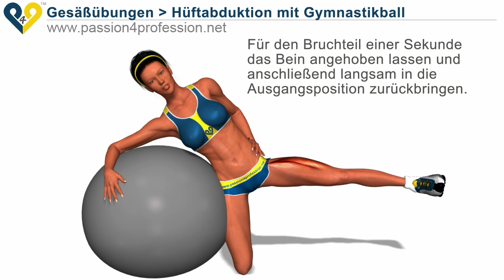Übung für Gesäß, Hüftabduktion mit Gymnastikball